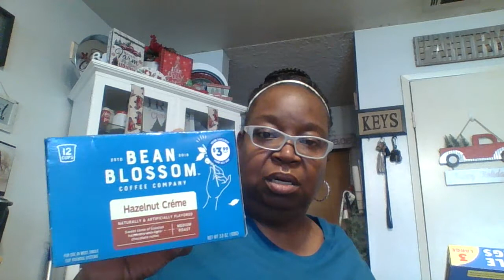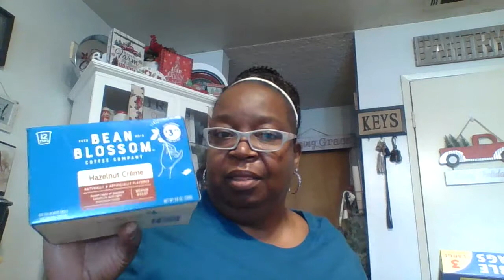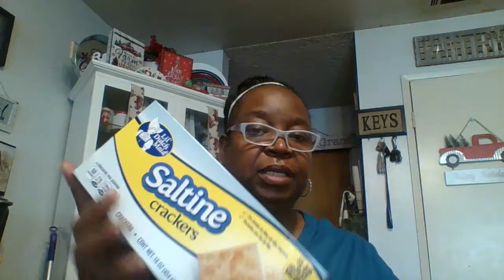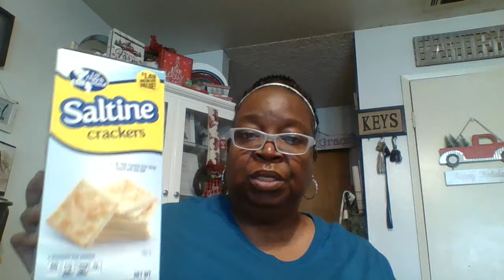Help! Somebody Stop Me! More Christmas Decor @ The 99!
Fabulous Christmas Decor Finds @ The 99! FEMEL 99CENTSTORE #